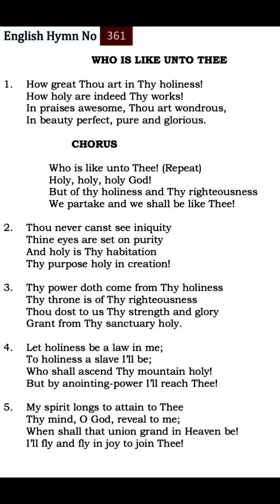TPM English Hymn 361-Who is like unto Thee! Holy, holy, holy God! But of thy holiness and Thy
English Hymn No

361

WHO IS LIKE UNTO THEE

1. How great Thou art in Thy holiness! How holy are indeed Thy works! In praises awesome, Thou art wondrous, In beauty perfect, pure and glorious.

CHORUS

Who is like unto Thee! (Repeat) Holy, holy, holy God! But of thy holiness and Thy righteousness We partake and we shall be like Thee!

2. Thou never canst see iniquity Thine eyes are set on purity And holy is Thy habitation Thy purpose holy in creation!

3. Thy power doth come from Thy holiness Thy throne is of Thy righteousness Thou dost to us Thy strength and glory Grant from Thy sanctuary holy.

4. Let holiness be a law in me; To holiness a slave I'll be; Who shall ascend Thy mountain holy! But by anointing-power I'll reach Thee!

5. My spirit longs to attain to Thee Thy mind, O God, reveal to me; When shall that union grand in Heaven be! I'll fly and fly in joy to join Thee!